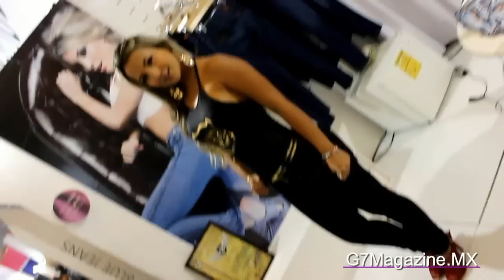G7Magazine: Jeans levanta pompas: Top Blue Jeans: Colombia en Mexico.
Top Blue Jeans, nos muestra por que sus pantalones levanta pompas, son los preferidos por la mujer colombiana y mexicana.